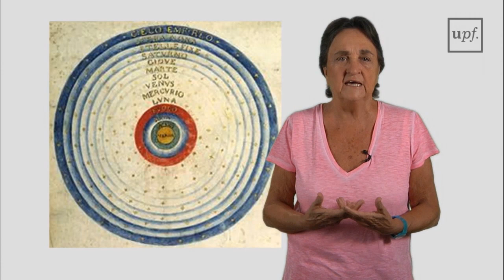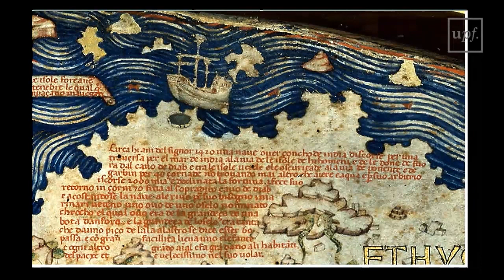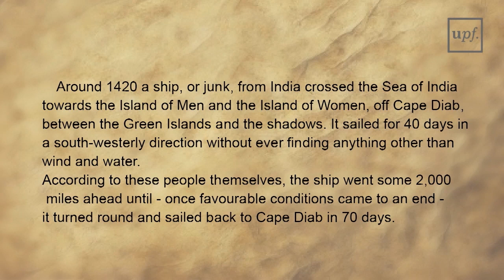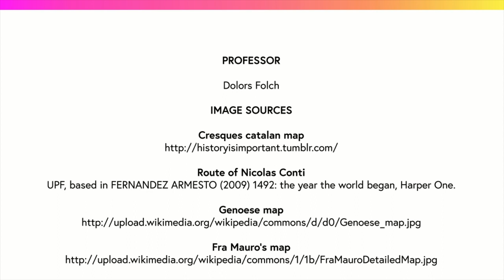Fra Mauro's Map (EDC2_5.1.1)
MOOC: The european Discovery China. Week 5: China in the spotlight. Activity: The world in maps